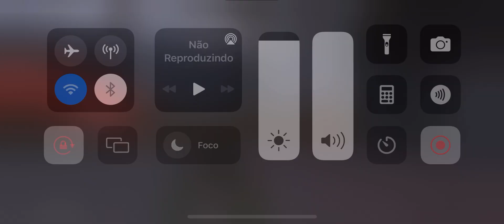X1 dos cria quem leva a melhor ?